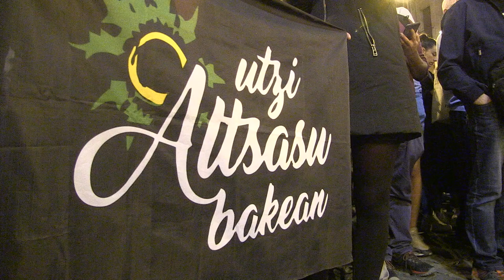AltsasukoakAske Jende andana bildu da Iruñean gazteen askatasuna exijitzeko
Gazte mugimenduak deitutako manifestazioak adin guztietako pertsonak bildu ditu. Guztiek Altsasuko presoen askatasuna aldarrikapena ahotan, Espainiako indar polizialen irteera exijitu dute "alde hemendik, utzi bakean" oihukatuz. Urriaren 26an Iruñean eginen den mobilizazioan parte hartzeko deia zabaldu dute.